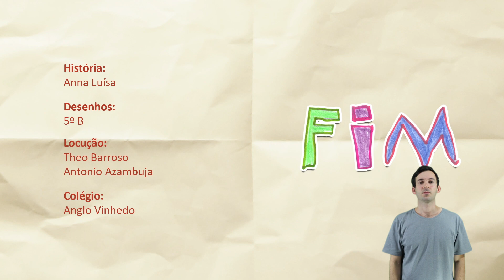O Velho Chico Pede Ajuda | Versão Libras [LEGENDA DISPONÍVEL]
Realização e Produção : De Criança para Criança Educação | Versão Libras [LEGENDA DISPONÍVEL]

O de Criança para Criança é uma plataforma que visa dar voz às crianças através da sua criatividade. Já imaginou se os desenhos e histórias dos seus filhos pudessem virar animação? Aqui no “De Criança para Criança” é isso que fazemos, os roteiros, desenhos e vozes são das próprias crianças, que de uma forma colaborativa desenvolvem uma história completa.
Pela primeira vez e através de um diálogo lúdico e universal, elas poderão ver seus desenhos, exatamente como foram criados, ganharem vida na tela!
Reunir crianças dos mais diversos horizontes e transformar seus sentimentos, suas alegrias, seus personagens e o seu mundo, em histórias "De criança para criança”, é o nosso objetivo.